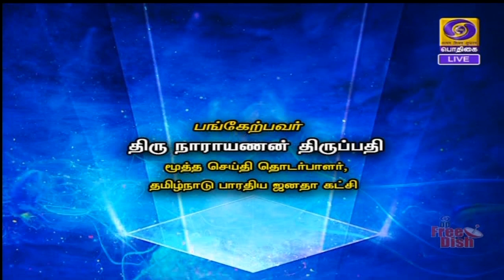வளர்ச்சிப்பாதையில் லடாக் யூ னியன் பிரதேசம்